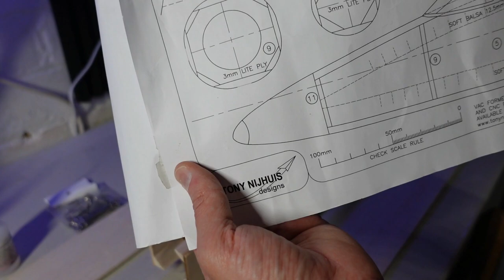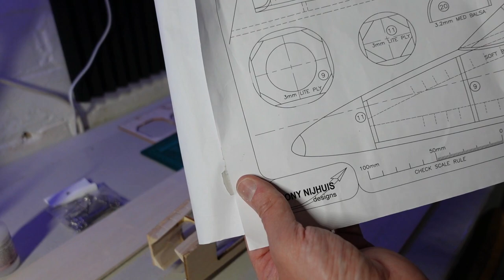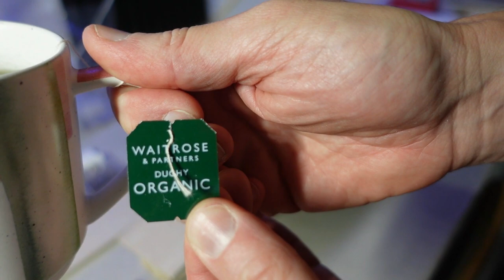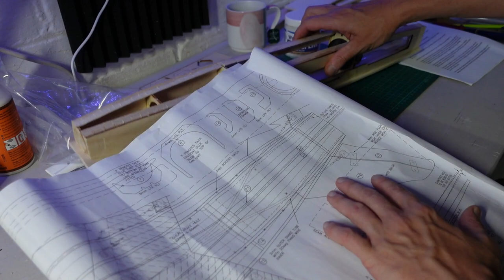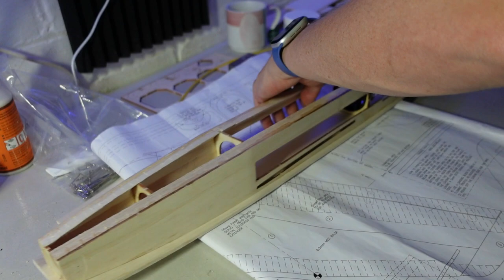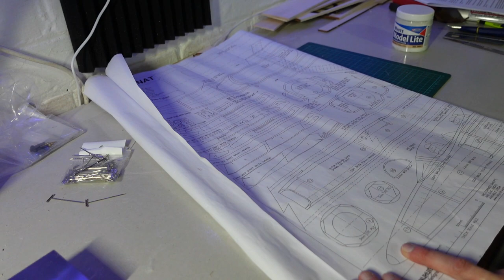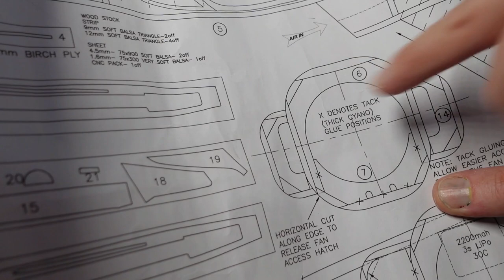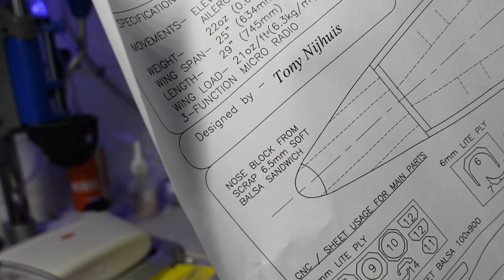Tony Nijhuis 25" EDF Gnat - Balsa scratch build - PART 4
Scratch build balsa kit part 3

Designed as near scale model, the construction technique follows the same design philosophy as our previous 'mini EDF designs' using less than 20 component parts to build the model.

Designed using a solid balsa (6.5mm) sheet wing, this model is a one piece design with no detachable parts, except for the battery and radio access hatches.

With a wing loading of only 21oz/sq' and easy grip of the fuselage, this model is very easy to hand launch by the pilot themselves.

The plans are full size and reproduced on a large sheet of quality paper.

As with all our models a canopy, CNC pack and wood pack to complete the model, is available. (Please note that the CNC and wood pack are combined so this contains all the wood you will need to construct the model).

The CNC pack includes all fuselage formers, fuselage side parts, the tail and fin pieces, the wing parts plus additional pieces.

Specification

Wingspan
634mm / 25"
Length
745mm / 29"
Radio
3 Function
AUW
623g / 22oz
Wing Loading
21oz/sq’ (6.3kg/m2)
Fan Size
50mm (Min 600g Thrust)
LiPo
3S Standard (2200mAh)
4S Upgrade (1800mAh)